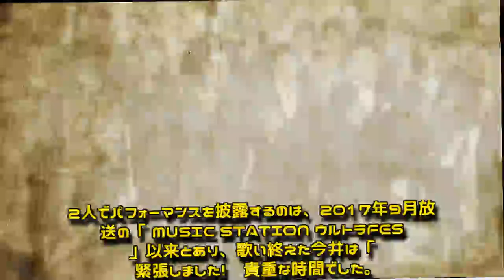タッキー＆翼「8時だJ」で緊急復活！ 最後のバラエティー出演でスペシャルメドレー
12月29日(土)放送の「テレビ朝日開局60周年記念　超豪華!!　最初で最後の大同窓会！8時だJ」(夜8:54-10:30、テレビ朝日系)で、タッキー＆翼が復活を果たすことが分かった。